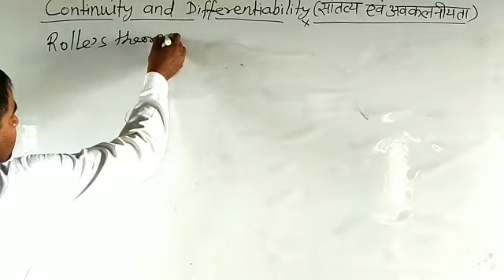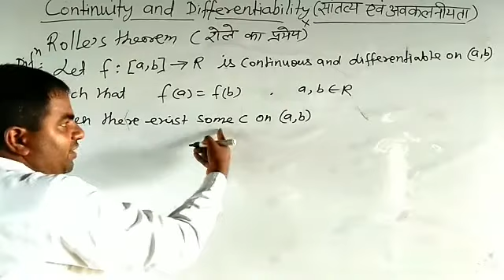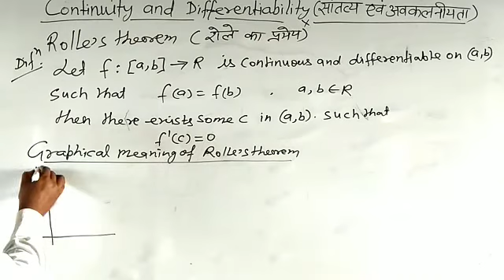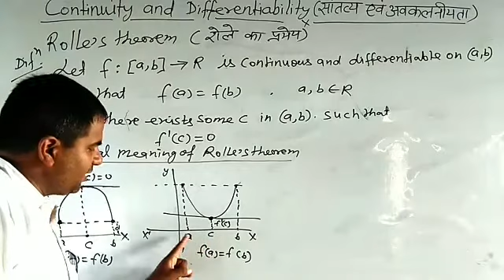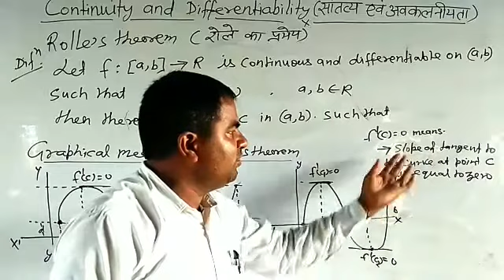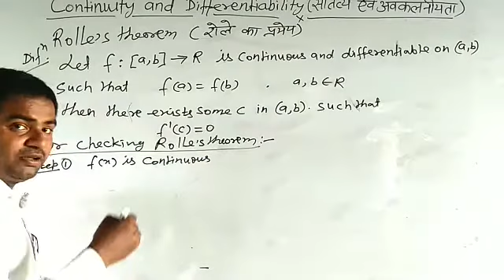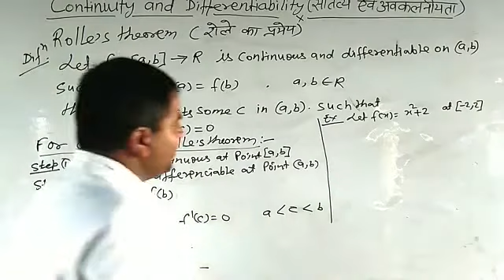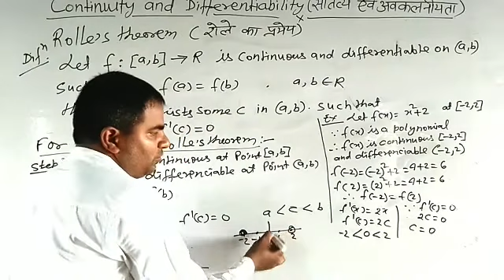Continuity and Differenciability Part 13(Definition of Rolle's theorem)class12th& competition